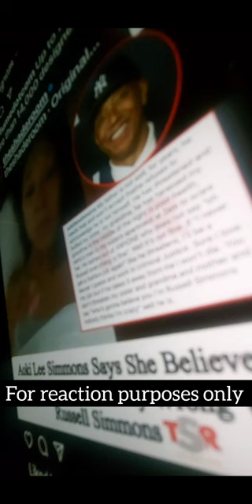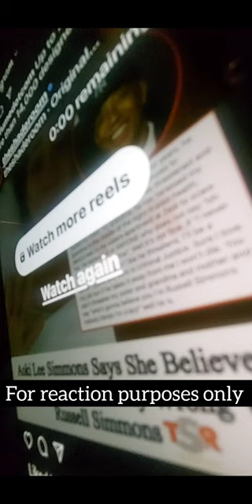Kimora Lee Simmons&Akoi Lee Simmons Vs Russell Simmons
this video is for reaction purposes onlytp watch the full live check out @THESHADEROOM